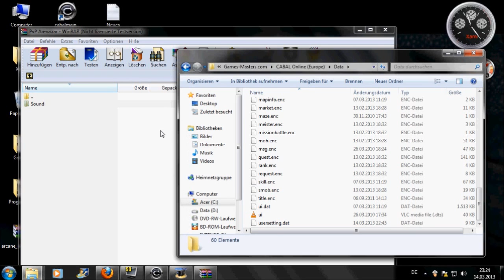Cabal Online - Frozen Colosseum New Sound Patch (DmC)